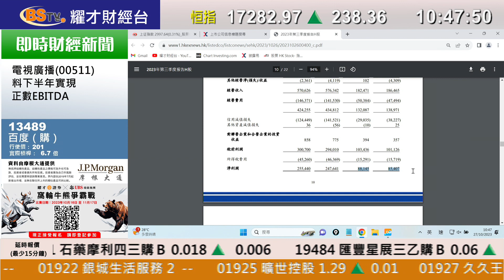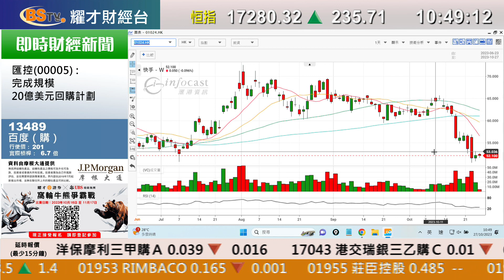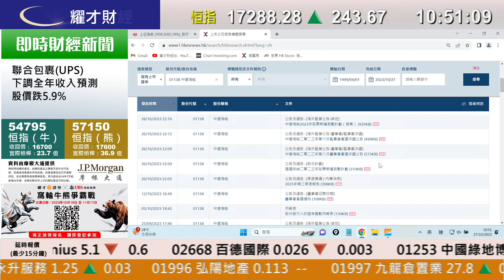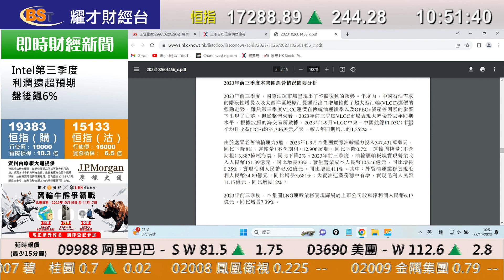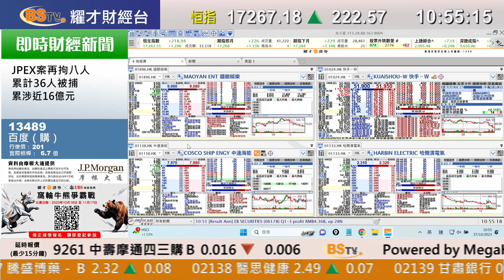耀才財經台 《即市攻略》解答觀眾問題 林芷彤 植耀輝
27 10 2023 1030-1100 即市攻略 － 解答觀眾問題

00:00 即市攻略/ 大市/ A股/ 中國人壽(2628)/ 中國平安(2318)
06:03 同程旅行780/ 攜程(9961)
07:16 網易(9999)/ 阿里巴巴(9988)
07:54 李寧(2331)
09:17 招金礦業(1818)/ SPDR金ETF(2840)
10:11 YEN
10:58 信達生物(1801) /FL二南方黃金(7299)/ 京東(9618)/ 建設銀行(939)
13:43 內房
15:38 快手(1024)
17:07 YEN
18:00 中遠海能(1138)
23:07 泡泡瑪特(9992)/  思摩爾(6969)
25:03 中石化增長34%，油價貴對佢無咩影響？/ 中國海洋石油(883)
25:57 比亞迪股份(1211)/ 小鵬汽車(9868)/ 李寧(2331)/ 大市